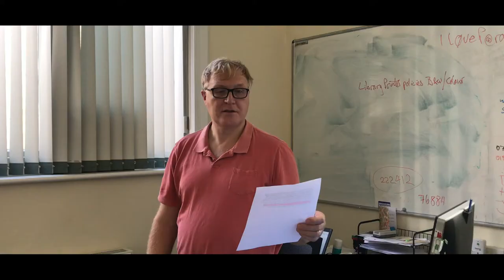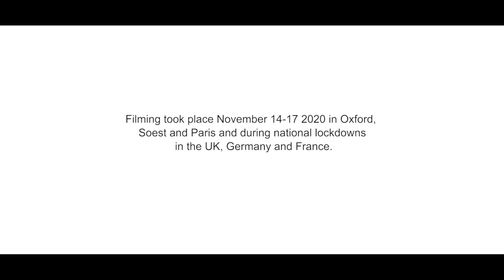St Hilda's College Prayer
St Hilda's College Prayer was recorded by the Chaplain and individual members of St Hilda’s College for sharing at our Founder's Day Service, which was held virtually on 21 November 2020.